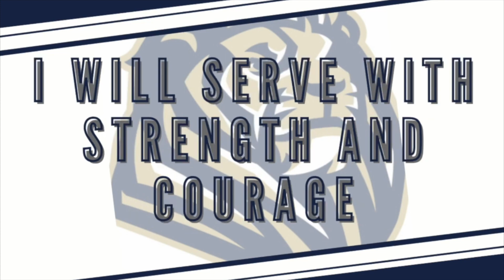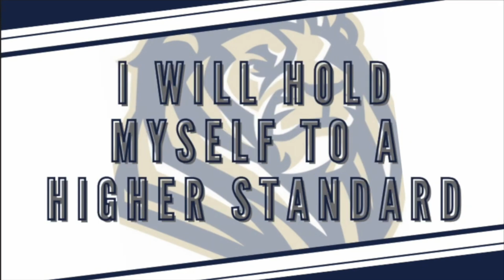Lpn Lite 8:26